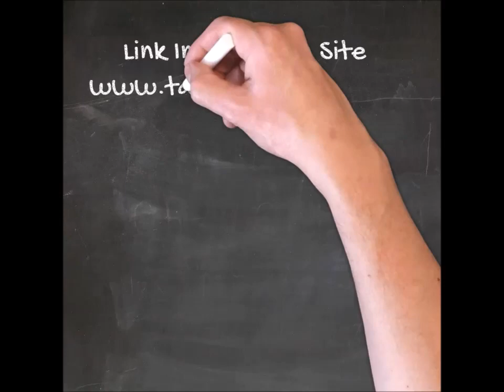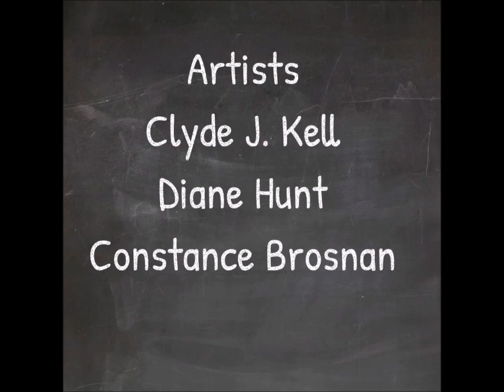Artists Friends Podcast Episode 90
We discuss the impressionists and post-impressionists artists movement. Plus share why it is good for artists to collaborate. Artists: Clyde J. Kell, Diane Hunt, Constance Brosnan.